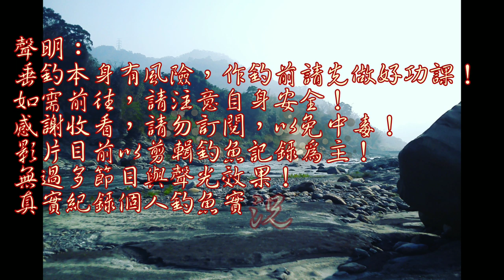當個魚兒搬家工.....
雨季後的短暫晴天,溪水恢復生態是否依然,有待繼續釣查